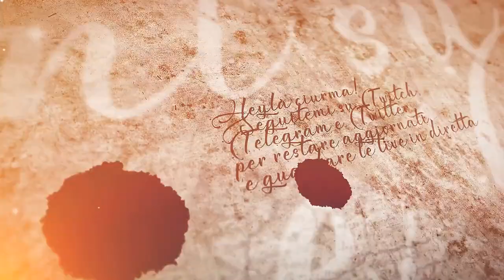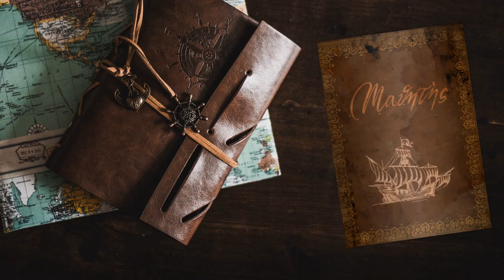Villaggio disputato - #83 Expeditions: Viking gameplay ita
Dirimiamo la disputa conquistando il villaggio per conto della Pictavia.